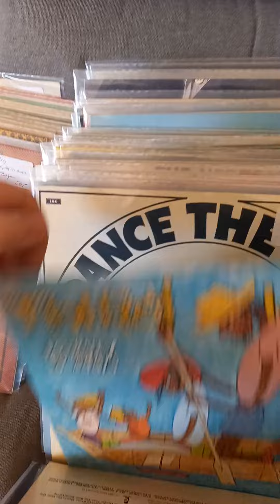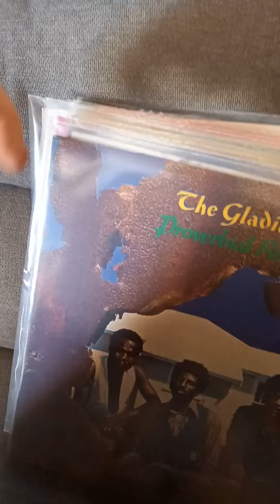Top REGGAE SAMMLUNG neu eingetroffen @ DIXIGAS RECORDS KARLSRUHE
blessed dixigas records hat eine verdammt gute Reggae Sammlung reinbekommen Viele Jamaika originale , viele im unglaublichen near mit top Zustand!! DIXIGAS RECORDS is located at Ebertstr 2 , 76137 Karlsruhe, Haupbahnhof Karlsruhe Mi-Fr 12-18, Sa 10-15 uhr
keller